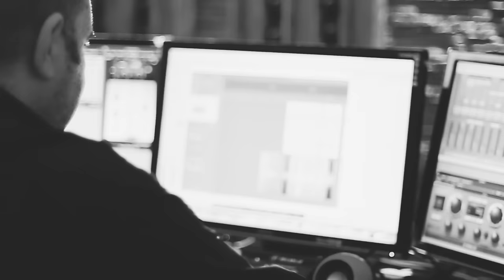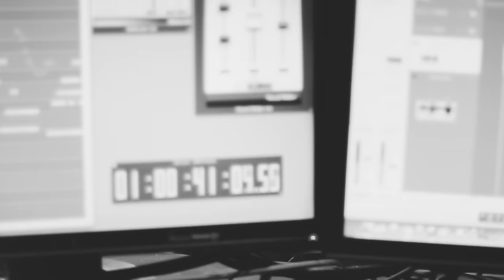La Cura ( Franco Battiato Cover ) - Irene La Rocca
Sta arrivando Natale e...ho scelto di interpretare un brano Non di Tradizione Natalizia,proprio perchè questo,tra spunti,riflessioni,meditazione,distanze e avvicinamenti,è un brano con un testo ricco di Amore e Protezione,un brano che Franco Battiato ha scritto per l'Anima,una preghiera in senso spirituale,perchè in questo tempo materiale c'è bisogno di un nuovo dialogo con Dio,oramai dimenticato.
Sono felice di farvi ascoltare la mia versione de La Cura.
Baci e buon week!
Irene

Riprese e Montaggio: Giovanni Musumeci
Scenografia: Irene La Rocca
Studio di registrazione e Tastiera: "Music Now" Salvatore Adorno